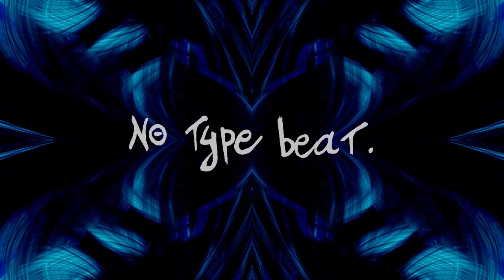NO TYPE BEAT - Collision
Producer : H4N
BPM : 85